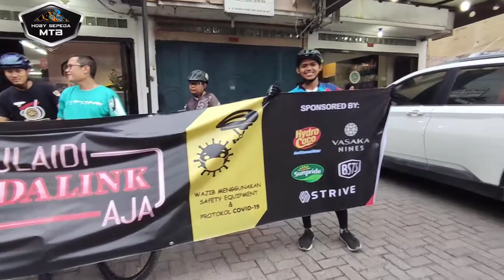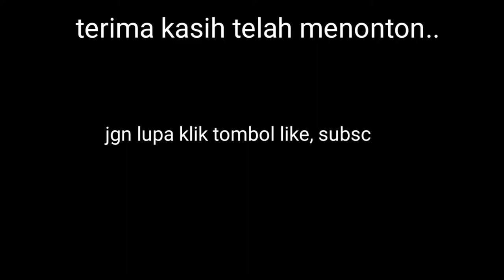Ngabuburit ramadhan 2021 bersama rodalink s Parman Sumut